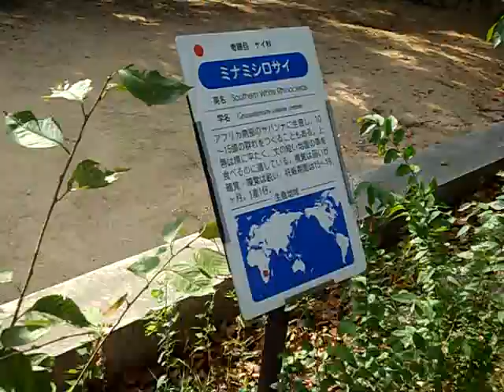Animal Planet 動物惑星 Southern White Rhinoceros サイ ミナミシロサイ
Animal Name Minamishirosai
Mammal classification
Perissodactyla
Rhinocerotidae
English name of Southern White Rhinoceros
School name Ceratotherium simum simum
Distribution in southern Africa.
Animals
Dry savannah in southern Africa live in areas of information, mainly grazing. The smell is weak vision, hearing ear is well developed tubular may be substituted freely direction. The gestation period of about 490 days.

動物名 ミナミシロサイ
分　類 ほ乳類
奇蹄目
サイ科
英　名 Southern White Rhinoceros
学　名 Ceratotherium simum simum
分　布 アフリカ南部。
動　物
情　報 アフリカ南部の乾燥サバンナ地帯に住み、主に草を食べる。視覚は弱いが嗅、聴覚は発達しており筒状の耳は自由に方向を代えることができる。妊娠期間は約490日。